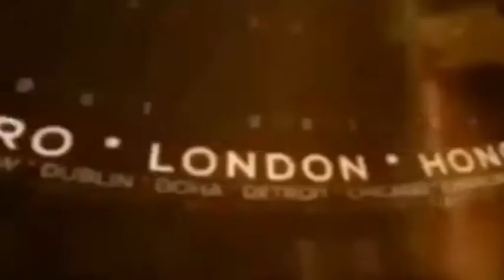नवी मुंबई : निरंकारी सामूहिक विवाह समारोह में 90 जोड़े विवाह सूत्र में बँधे !